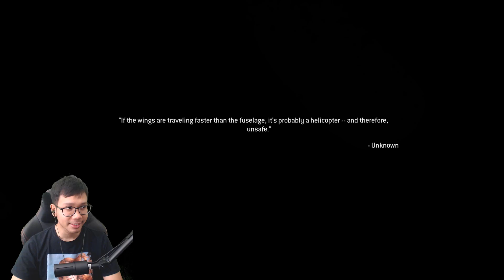AKHIRNYA PAKE M4 DI COD - COD MW INDONESIA PART 2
Editor: Adobe Premier Pro/Sony Vegas
Screen Recorder: ELGATO HD60S
Device: IPAD PRO 2018, Iphone XS Max, Note 9

PC SPECS
Processor: Intel I9-7920x @ 2.90 GHz
Ram: Corsair 32 Gb
VGA: Nvidia Geforce RTX 2070